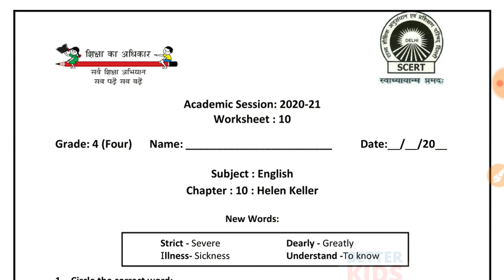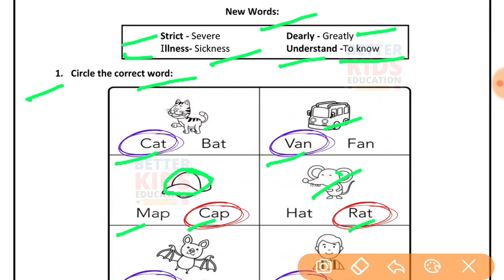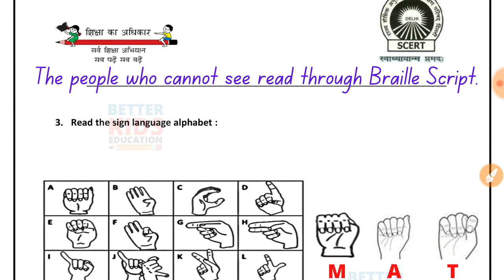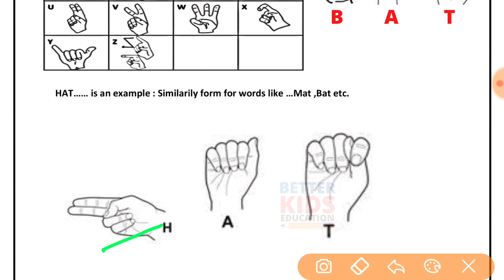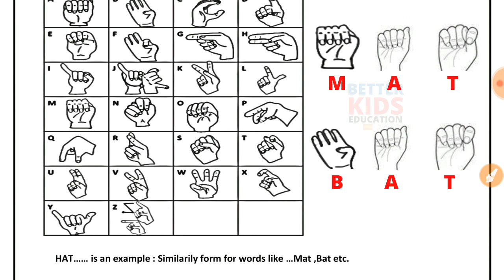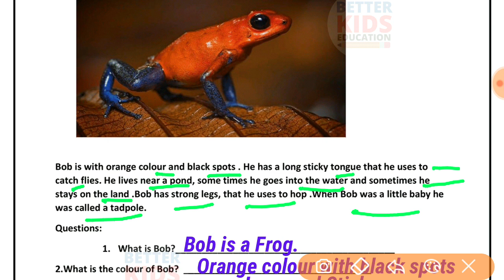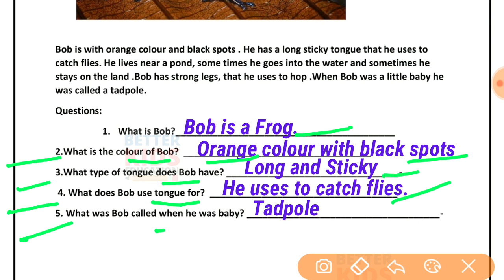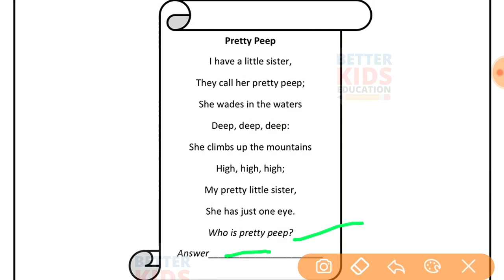EDMC Class 4 English Week 10 Worksheet 10 अंग्रेज़ी सप्ताह 10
Worksheet 10 Class 4 Week 10 EDMC English अंग्रेज़ी सप्ताह 10 worksheet with solution

Worksheet 10 Class 4th EDMC English Solution
Week 10 Worksheet 10 Class 4 EDMC English worksheet with solution